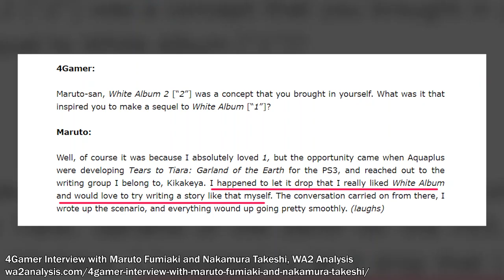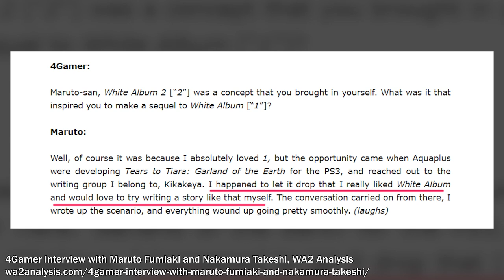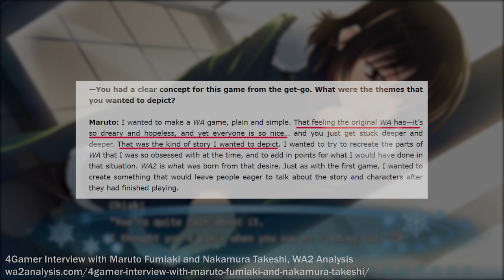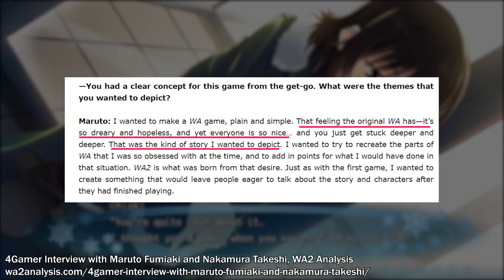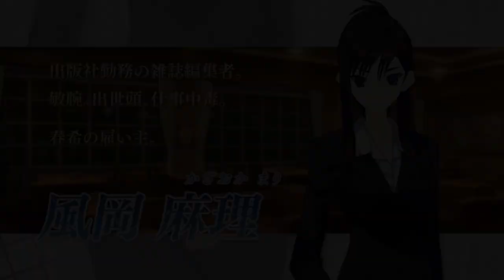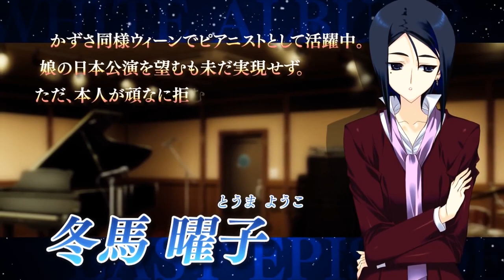White Album 2: The Greatest, Most Tragic Love Story in Visual Novel History | How to Get Started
For the past decade, Aquaplus, Leaf, and Fumiaki Maruto's White Album 2 had been consistently hailed as one of the best romance VN stories ever created.  With a fan translation patch by Todokanai Translations released in 2021, the time is right to take a look at why this snow-covered tragedy has earned such a vaunted reputation as well as how best for beginners to get started.

Timestamps:
0:00 Introduction
0:56 Visual Novel Studio Leaf's Development History
2:38 The Story of Fumiaki Maruto
4:14 White Album 2
8:07 Beginner's Guide to WA2
11:05 Conclusion

Art, Love and Politics in the Works of Fumiaki Maruto (White Album 2, Saekano, Classroom Crisis), Frog-kun

4Gamer Interview with Maruto Fumiaki and Nakamura Takeshi, WA2 Analysis

Maruto Fumiaki & Nakamura Takeshi interview – Dengeki Playstation, WA2 Analysis

Fumiaki Maruto: The Romance Specialist You’ve (Never) Heard About, Thoughts of Ani-tan